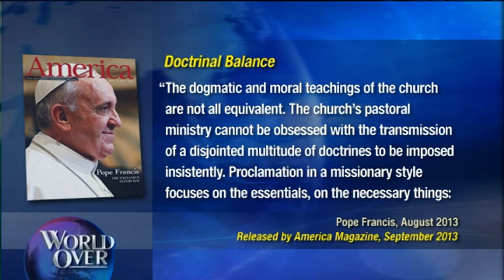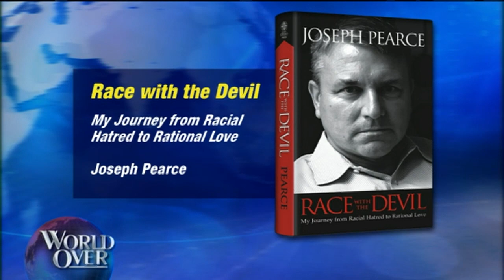World Over - 2013-09-26 - Sen. Vitter, Fr. Fessio, Robert Royal, Joseph Pearce with Raymond Arroyo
Headline news of the week, plus:
SENATOR DAVID VITTER with the latest from Capitol Hill on the looming government shut-down and the implementation of the Affordable Care Act.
FATHER JOSEPH FESSIO, publisher of Ignatius Press and ROBERT ROYAL, president of the Faith & Reason Institute, on Pope Francis and the media frenzy and spin surrounding his recent comments on matters such as abortion and homosexuality.
 JOSEPH PEARCE, author and co-editor of the St. Austin Review on his new memoir, Race With the Devil: My Journey from Racial Hatred to Rational Love (St. Benedict Press).
 Plus, our 17th Anniversary month continues with a look back at some memorable moments with some of the legends of stage & screen from the last 17 years of The World Over Live.